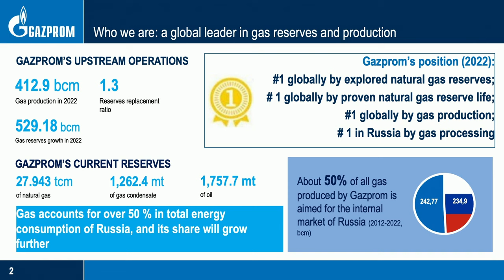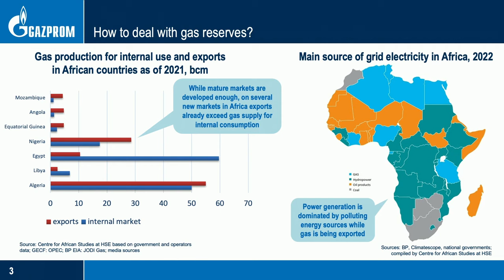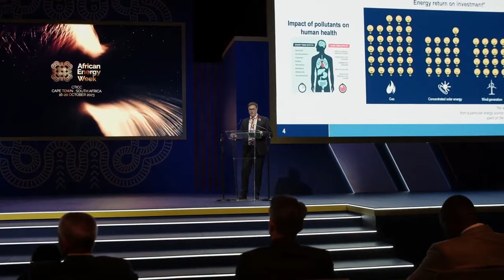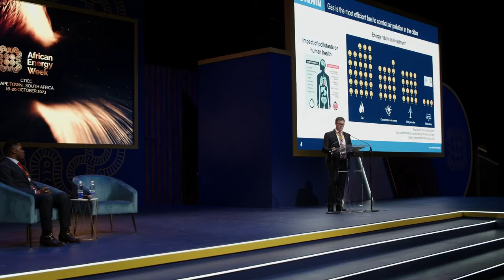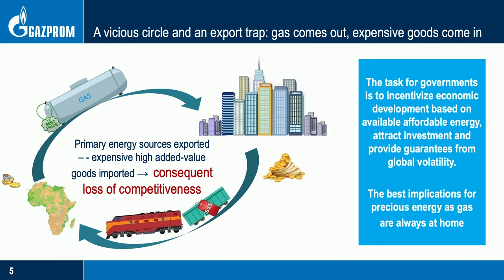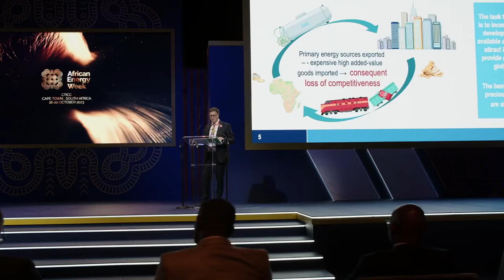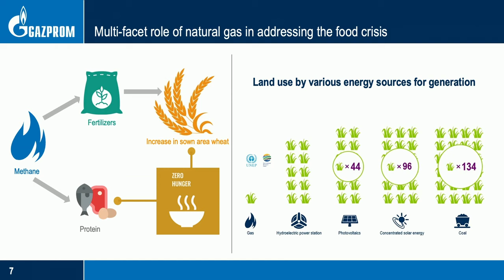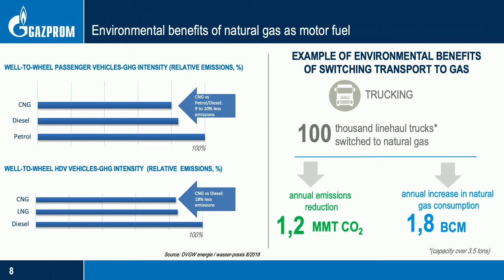African Energy Week 2023: Natural Gas and African Sustainable Development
Day 2 CTICC Hall 1A
Natural Gas and African Sustainable Development Assessing Russian Contributions

A Presentation by Dmitry Khandoga, CEO, Gazprom Export

Natural gas has emerged as a critical driver of sustainable development across the African continent, offering opportunities for economic growth and energy security. Gazprom Export will delve into the role of natural gas in advancing Africa’s development goals and making energy poverty history.

Q&A by NJ Ayuk, Executive Chairman, African Energy Chamber

Join us at AEW 2024, 4-8 November 2024, CTICC, Cape Town